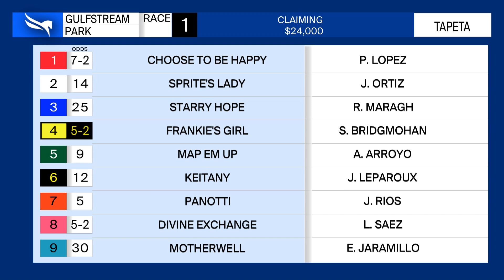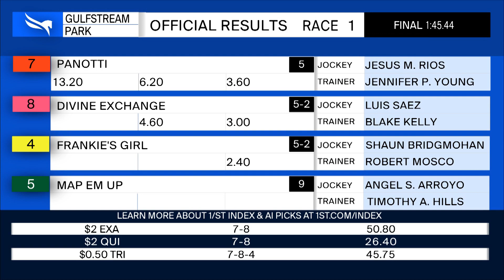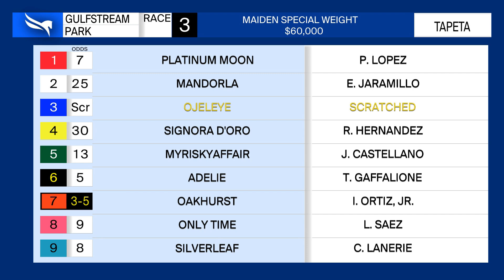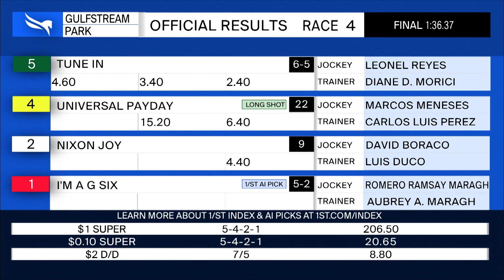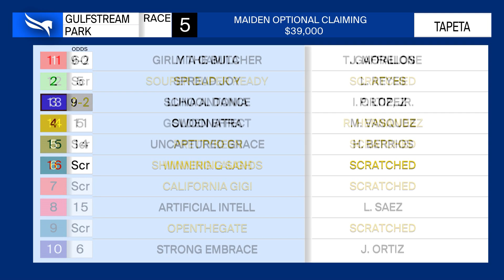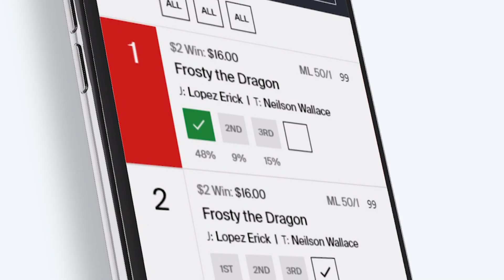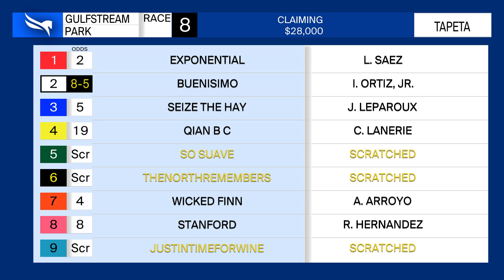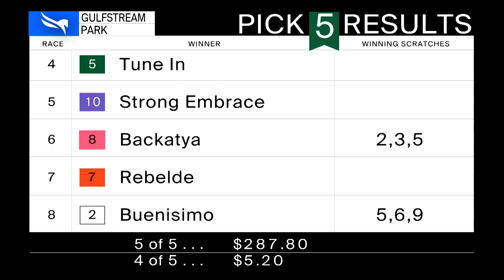Gulfstream Park Replay Show | February 9, 2022